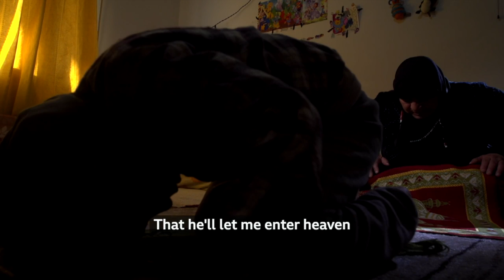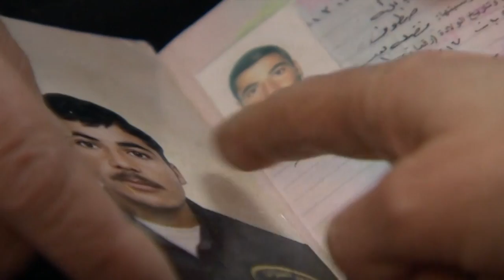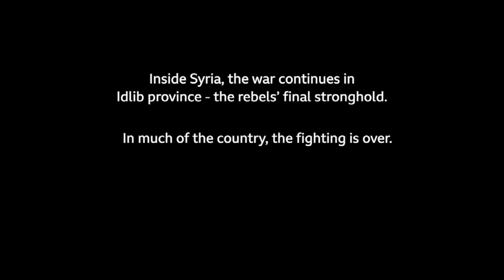Hawley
This video is about Hawley